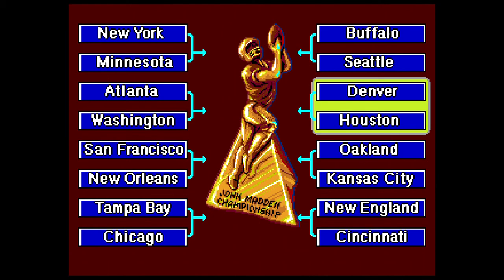John Madden Football 1993 Sega Game 1 Houston At Denver Wild Card Playoff